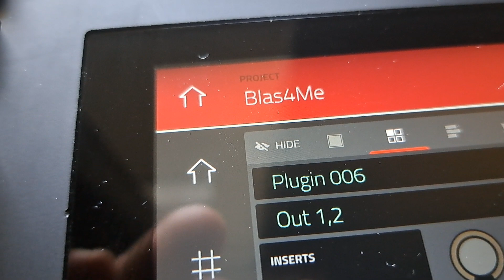Blasphemy remake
Blasphemy - Makaveli